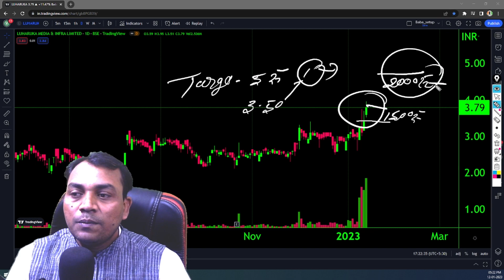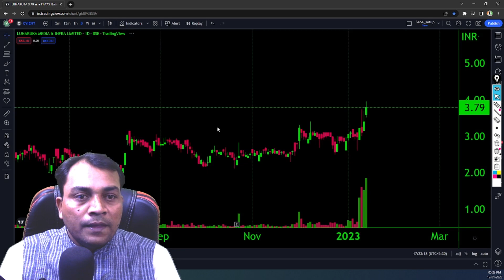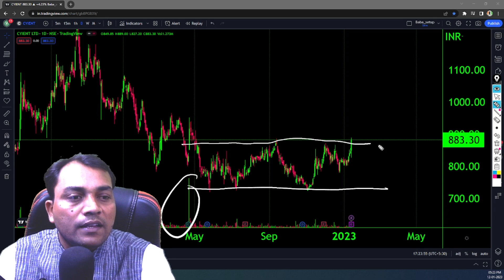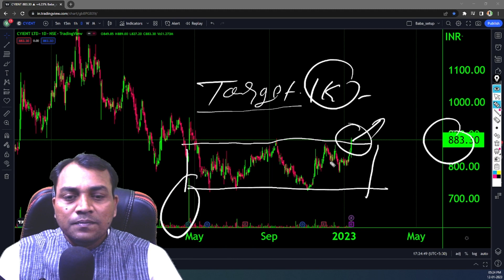Penny stock to buy now || Penny stocks for 2023